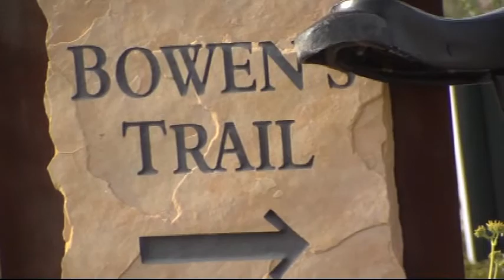muni Tucson Bowens Trail